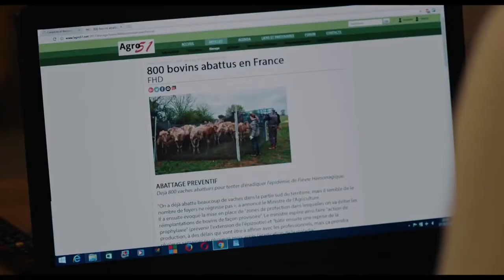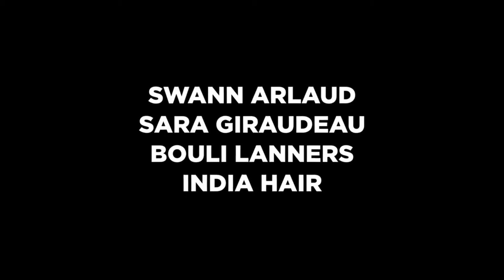Petit Paysan (Trailer V O Version Original HD 1080p)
Un héroe singular

Título original Petit paysan
Año 2017
Duración 90 min.
País Francia
Dirección Hubert Charuel
Guion Hubert Charuel, Claude Le Pape
Fotografía Sébastien Goepfert
Reparto Swann Arlaud,  Sara Giraudeau,  Isabelle Candelier,  Bouli Lanners, Valentin Lespinasse,  Clément Bresson,  Marc Barbe,  Jean Charuel,  India Hair, Julian Janeczko,  Franc Bruneau, Jean Chauvelot,  Géraldine Martineau, Jean-Paul Charuel,  Sylvaine Charuel,  Claude Le Pape
Productora Domino Films / France 2 Cinema / Canal+ / France Télévisions / OCS / Centre National de la Cinématographie / Fondation GAN pour le Cinéma / Région Grand Est / Indéfilms 5
Género Drama | Vida rural. Animales

Sinopsis Pierre tiene treinta años y es productor de leche. Su vida gira en torno a su granja, su hermana es veterinaria y sus padres antiguos dueños de la explotación. Cuando los primeros casos de una epidemia se declaran en Francia, Pierre descubre que uno de sus animales está infectado. Pero no puede permitirse perder sus vacas. No tiene nada más y llegará hasta el final para salvarlas.